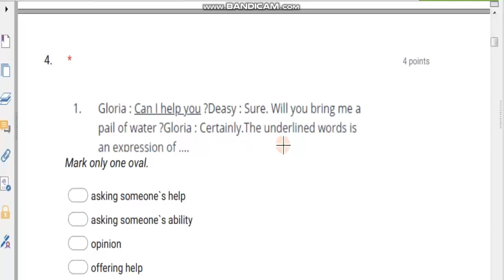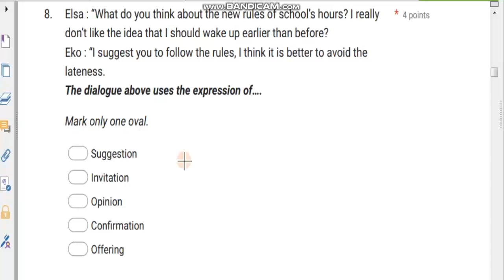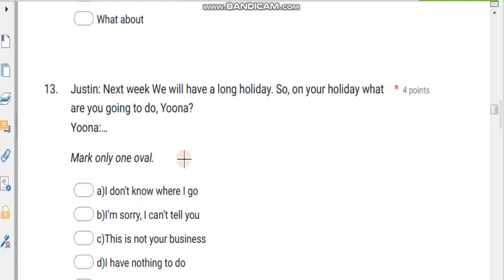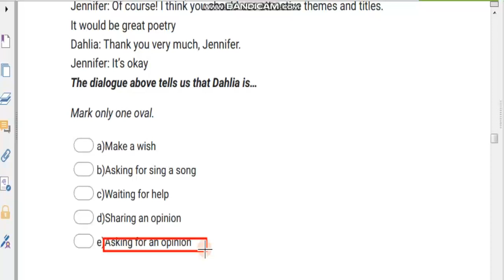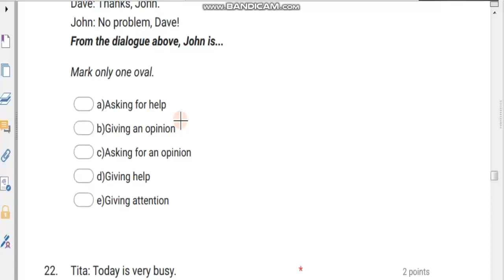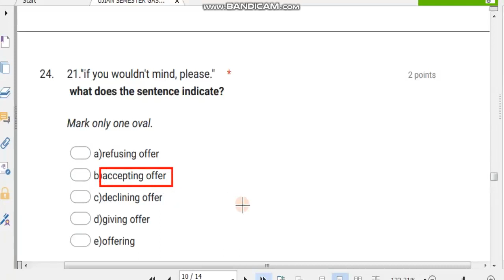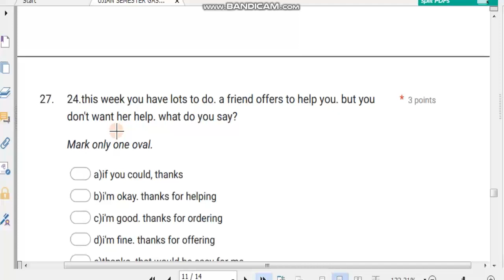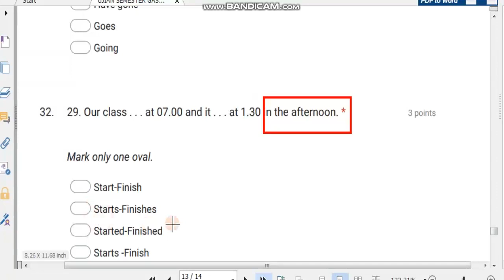PAS/UAS BAHASA INGGRIS KELAS 11 SMK/SMA SEMESTER 1 LENGKAP 2022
soal pas BAHASA INGGRIS KELAS 11 semester 1 lengkap